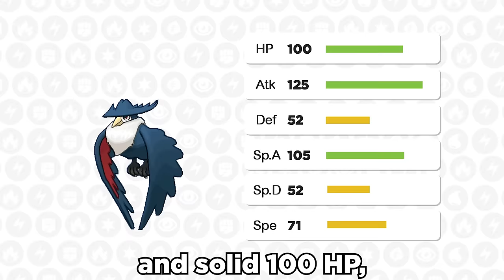They Said Honchkrow Was 𝗕𝗔𝗗, Until It Got 𝙏𝙝𝙞𝙨..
Swagger Mirror Herb is the goat